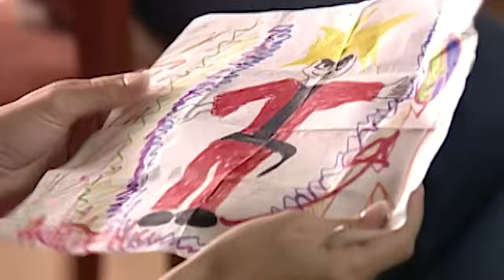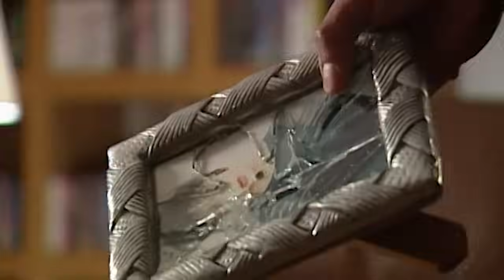Todo Por Amor | Capítulo 212 | Lucía se enfrenta a Mariano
Carmen Dávila ha estado casada por 26 años con Enrique, y es madre de cinco hijos, cuyas edades van desde los 10 hasta los 24 años. A pesar de que Carmen aparentemente lleva una feliz vida familiar, no todo es lo que parece. Ella descubrirá que una vida dedicada a amar y entregar no garantiza la felicidad.